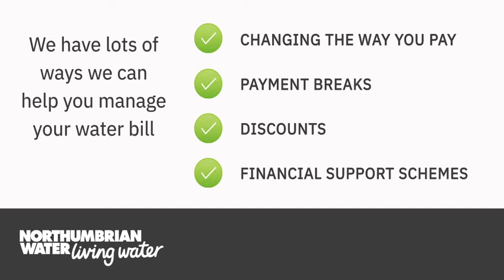NW Customer support ad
We’re committed to helping our customers who need a little extra support with their bills during Covid-19.

There’s lots of ways we can help. They include:
- Changing the way you pay
- Payment breaks
- Discounts
- Financial support schemes
to find out more about what we can do for you.

We’re here to help all of our customers who need it. (blue heart emoji).